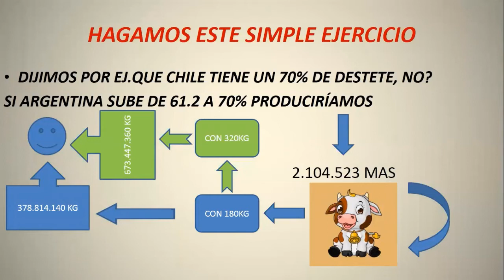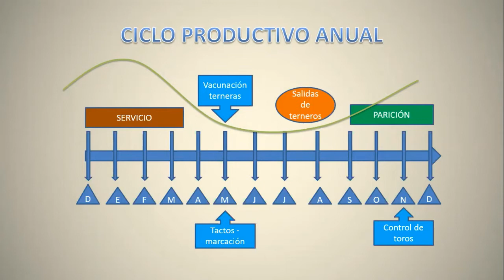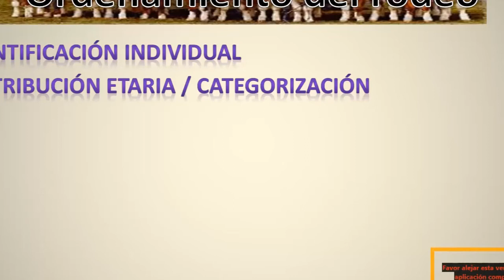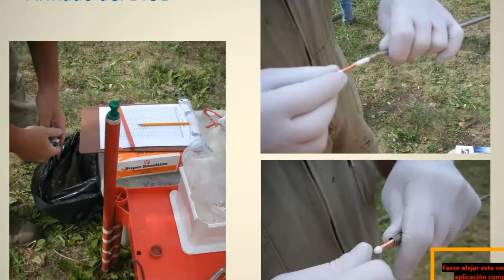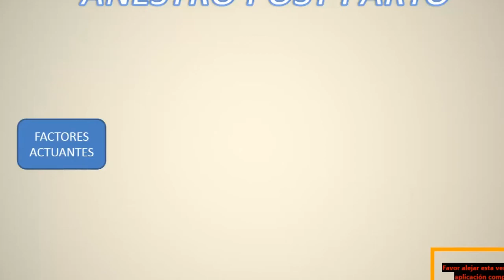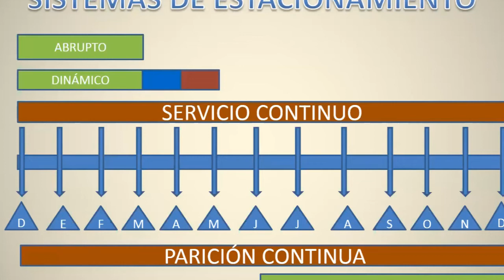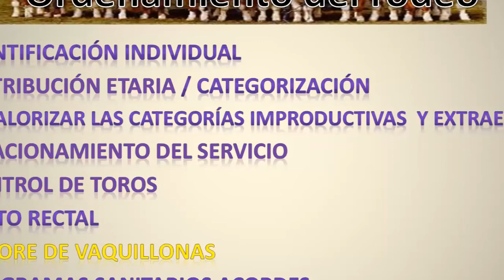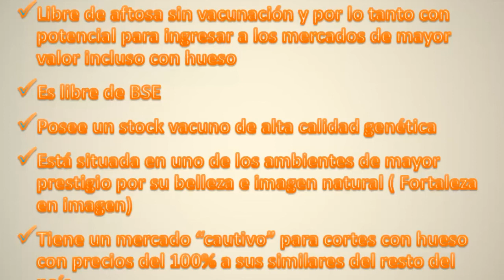Ordenamiento del rodeo de cría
Actualización de conocimientos, resultados y propuestas para el ordenamiento de los rodeos tendientes a mejorar la eficiencia productiva y reproductiva de los mismos.
Este encuentro está organizado por la Agencia de Extensión Rural El Calafate, bajo el marco de un ciclo de charlas denominadas "Lo virtual no quita lo campero"